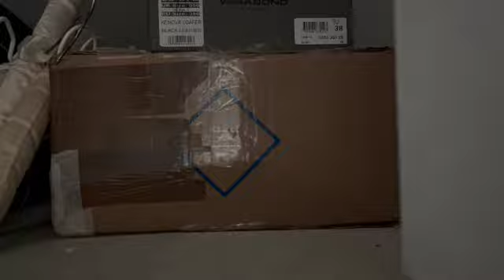Looking For a Job in London Sucks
In today’s video I’m talking about how I feel about my current hunt for a new job. Aside from that I having a great time! Hope you enjoy :)